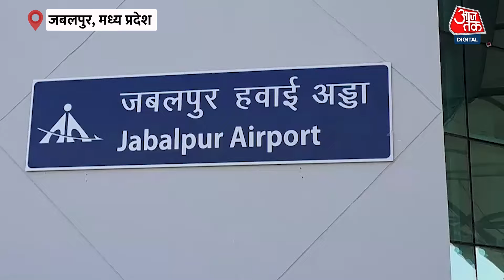Jabalpur Airport Accident: सरकार ने हाल ही में खर्च किए थे ₹450 करोड़, कार पर आ गिरा एयरपोर्ट का शेड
Jabalpur Dumna Airport: जबलपुर के डुमना एयरपोर्ट पर एक कार हवाई यात्री को छोड़ने के लिए पहुंची थी. इसी दौरान ड्रॉप एंड गो साइट पर कार खड़ी करके कार सवार अधिकारी और ड्राइवर बाहर उतर गए. लेकिन चंद मिनट बाद ही एयरपोर्ट टर्मिनल बिल्डिंग के मेन गेट के बाहर पोर्च में खड़ी कार के ऊपर कैनोपी टेंट का हिस्सा गिर गया.